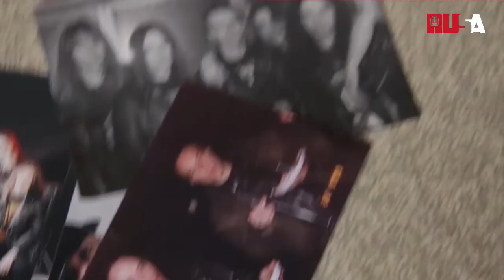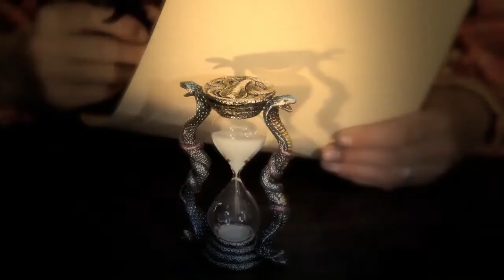Алик Грановский и Lexx l Музыкальный Салун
01:33 - представление гостей
03:52 - первые концерты
06:45 - начало карьеры Алика
11:17 - “33 жизни”
14:59 - тайные концерты в 70-е
23:34 - начало карьеры Lexx’а
28:29 - как в 70-е доставали инструменты
34:59 - “Демон времени”
41:20 - зарубежные гастроли
47:50 - как Lexx попал в группу “Мастер”
51:52 - гастроли
54:42 - история про прослушивание в Саратове
59:00 - “Пепел на ветру”
1:03:10 - как Lexx пришел в группу “Мастер”
1:10:00 - трансформации состава группы “Мастер”
1:12:19 - мастер-классы и преподавательская деятельность
1:14:00 - сольные проекты
1:15:00 - о стиле игры
1:21:07 - фестиваль Вудсток
1:21:45 - “Лабиринт”
1:25:40 - 9 альбом группы - “Мастер времени”